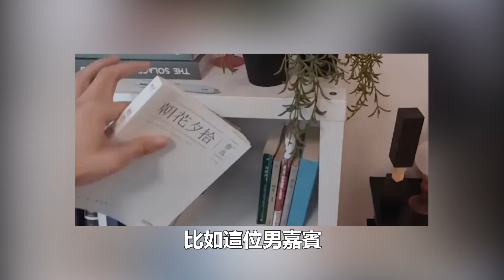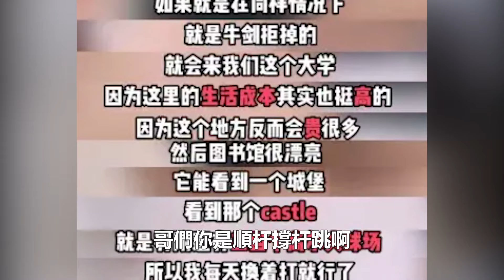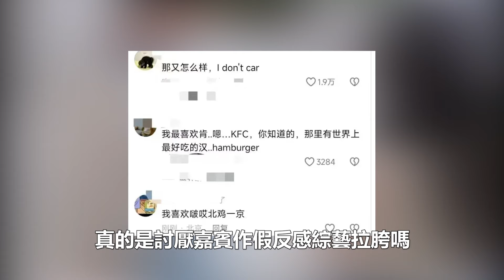芒果臺《心動7》戀愛綜藝公然鄙視草根？二代炫富、留學大賞，優越感直接溢出螢幕！99愛娛樂